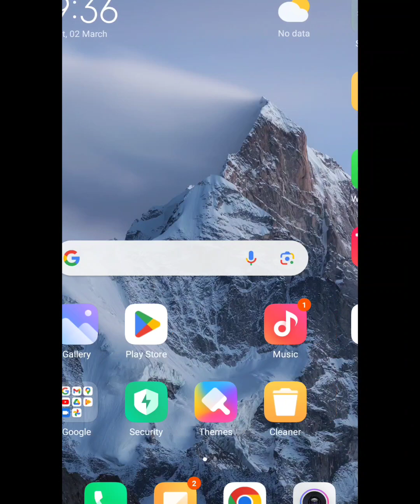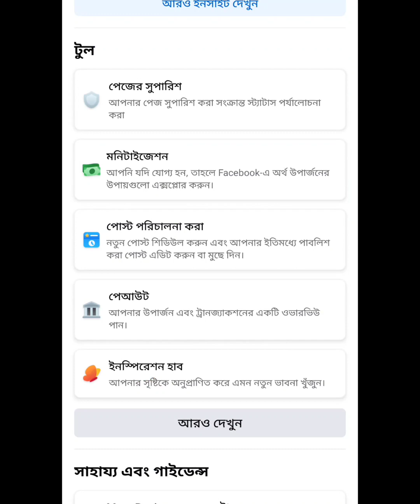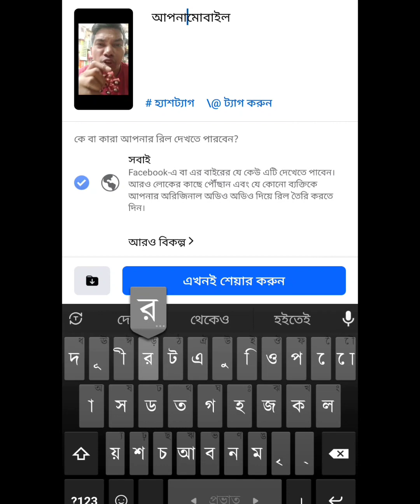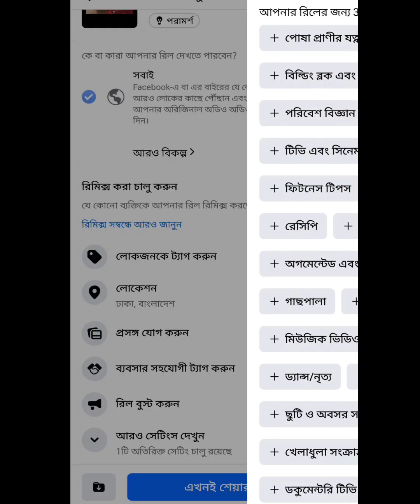ফেসবুকে পুরনো পোস্টের ভিডিও দিয়ে